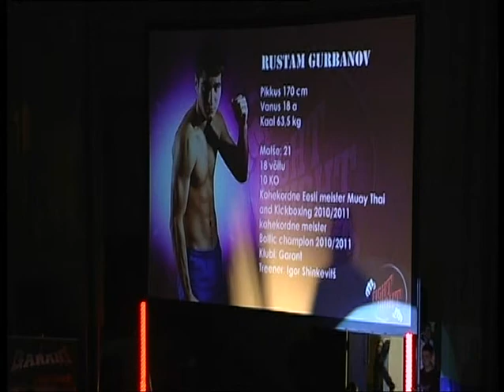Rustam Gurbanov vs Taur Guitor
Rustam Gurbanov (Garant) vs Taur Guitor (Tugev Tahe)
Fight Night 9
Estonia, Tallinn
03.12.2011